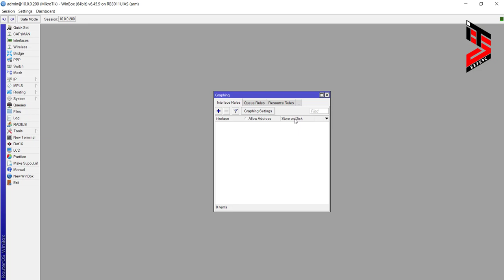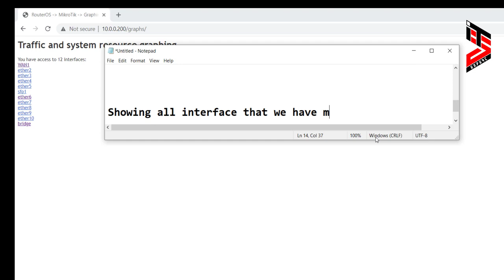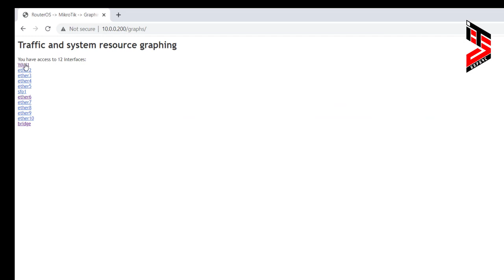How to Create Graph Monitoring Traffic in Mikrotik Router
In this video i will show you how to create graph monitoring traffic in mikrotik router after that you can see mikrotik web traffic as well as lan trafic watch on mikrotik router.